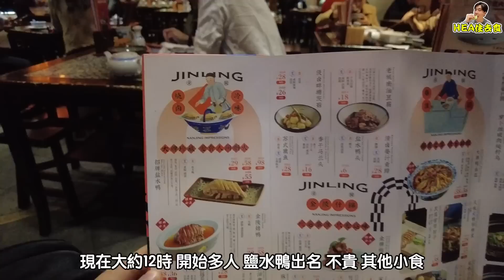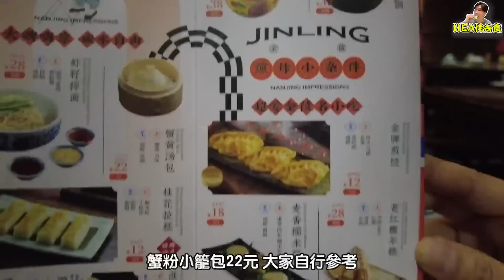【HEA住去食 深圳】南京大牌檔 抵食江南菜 | ¥29鹽水鴨 ¥8麻辣鴨血 ¥12三隻烤鴨包 | 上世紀初酒樓茶館的味道裝修 | 深圳必吃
全面通關之後在深圳的第一餐午餐， 決定去之前成日去嘅南京大排檔。呢度真係又平又好食，¥29鹽水鴨，¥8麻辣鴨血，¥12三隻烤鴨包。質素保持到同以前一樣咁好食。

南京大牌檔(kkmall店)
深圳市羅湖區京基百納商場3層L325